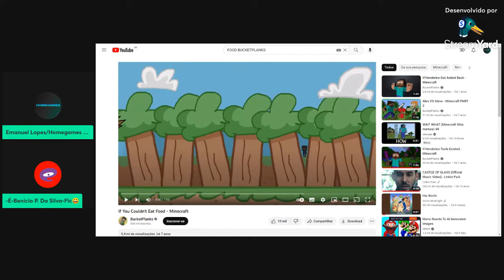LIVES DA HOMEGAMES NETWORK #32 (3/12/2022) - AGORA DIRETAMENTE NO YOUTUBE!